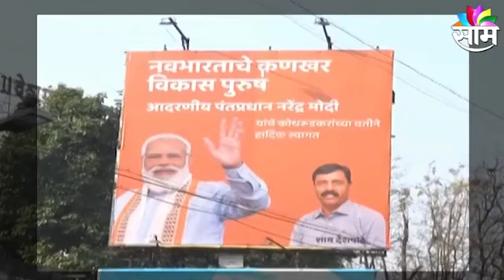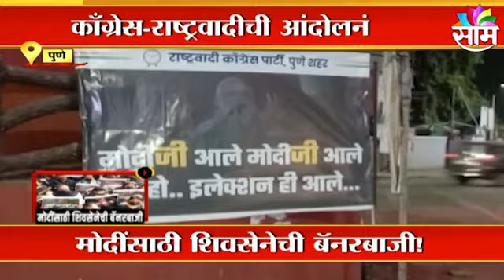Shivsena | 'पुण्यात शिवसेनेचं नक्की चाललंय काय?' | PM Narendra Modi | Politics | Pune | Sarkarnama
मोदींच्या स्वागतासाठी शिवसेनेची बॅनरबाजी! काँग्रेस-राष्ट्रवादीची मात्र मोदींविरोधात आंदोलनं.